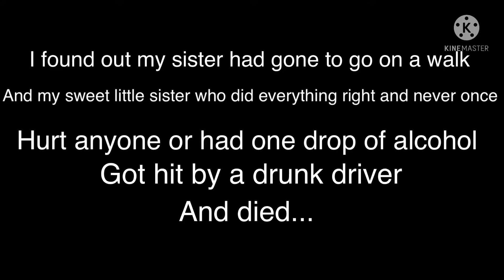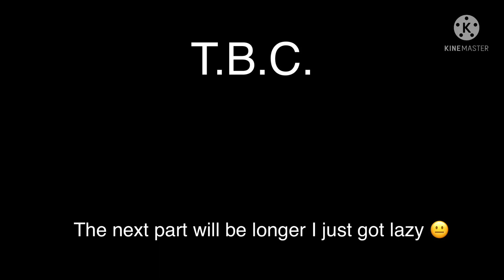Can you die from heart break? Pt 1/2 bc I got lazy